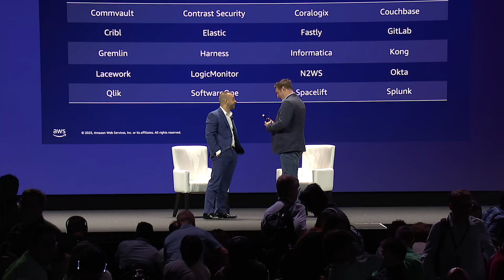Amazon Reveals Its AI Master Plan — With Matt Wood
Matt Wood is the VP of product at Amazon Web Services. He joins Big Technology Podcast live at the AWS Summit in New York City for a conversation about Amazon's plan to compete — and thrive — in the AI race. In this conversation, Wood describes Amazon's plan to support all AI models, not just one, and support builders via its computing infrastructure. Tune in for the most extensive comments from Amazon on its AI strategy to date.

You can listen to Big Technology Podcast on your podcast app of choice: